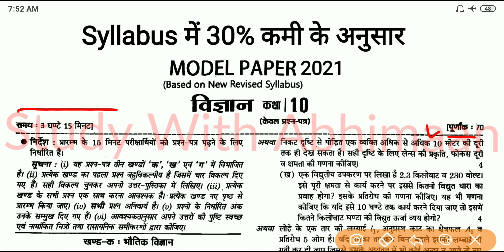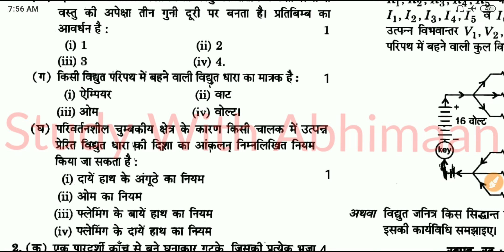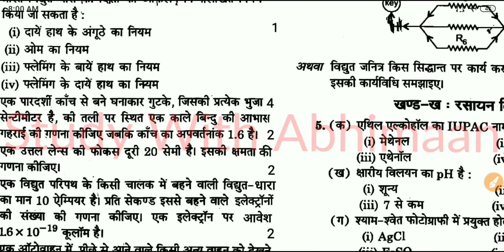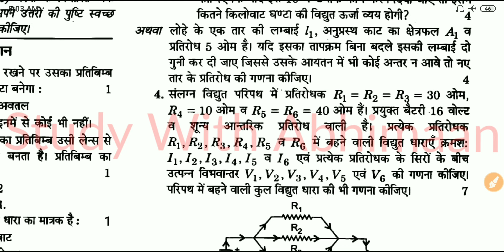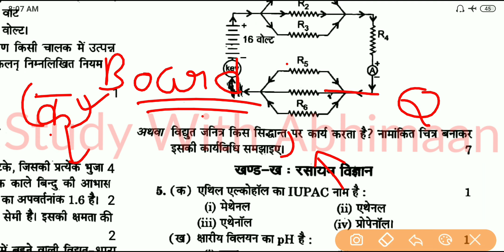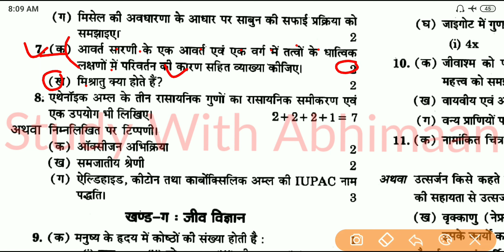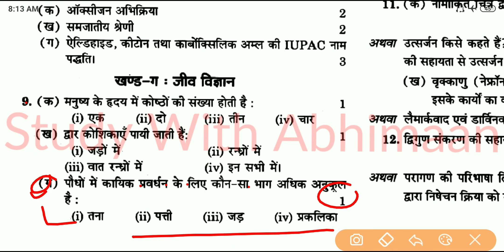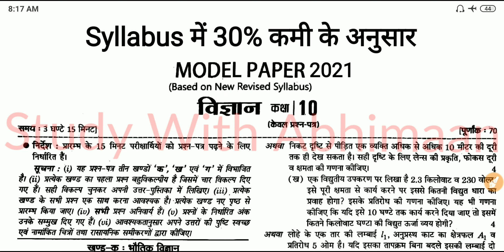Up Board Class 10 Science New Model Paper 2021